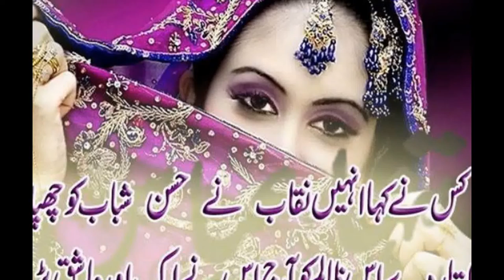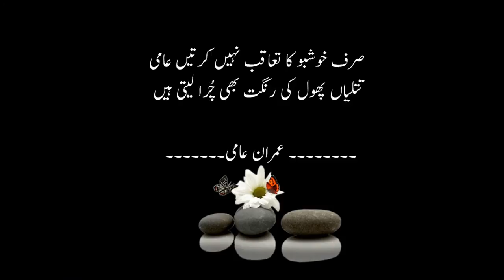2 line 4 lines Urdu shayri hd image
2 line 4 lines Urdu shayri hd image